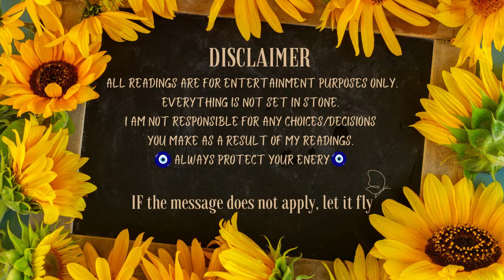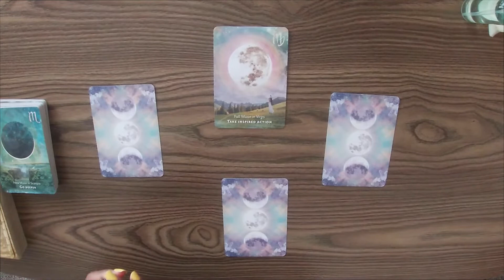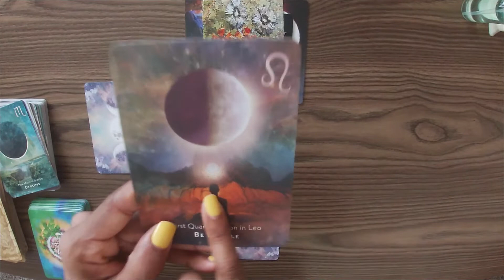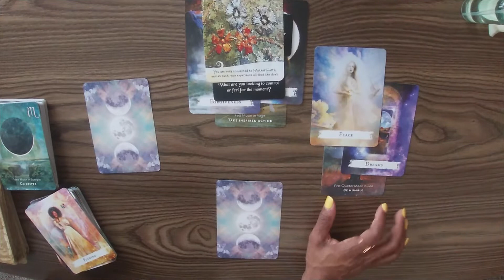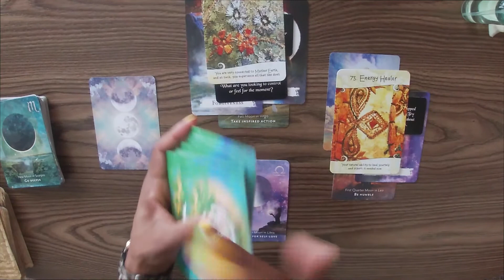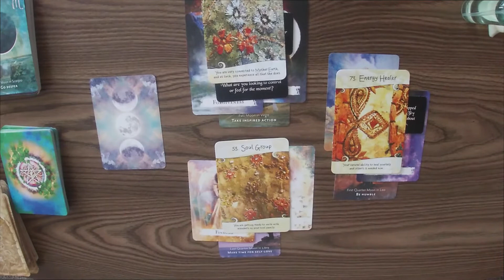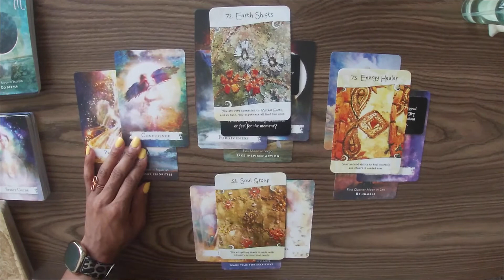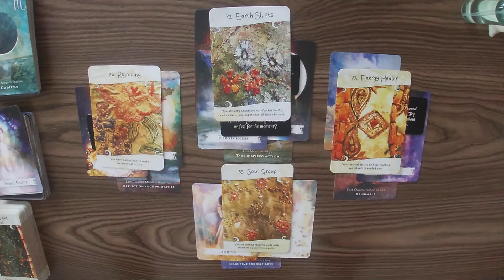TAKE ACTION | LUNAR INTUITIVE READING 🔮| ALL ELEMENTS | TIMESTAMPED | HONEYSOLCHILE BOTTEGA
Bottega Crew🌻!

I would love to see how this message resonates with you.  As always " Stay Positively Free"

I AM NOT RESPONSIBLE FOR ANY CHOICES/DECISIONS YOU MAKE AS A RESULT OF MY READINGS AS WELL AS ANY METAPHYSICAL ADVICE I PROVIDE THROUGH (TAROT, ASTROLOGY, CRYSTALS, ETC). IF THE MESSAGE DOES NOT APPLY, LET IT FLY?